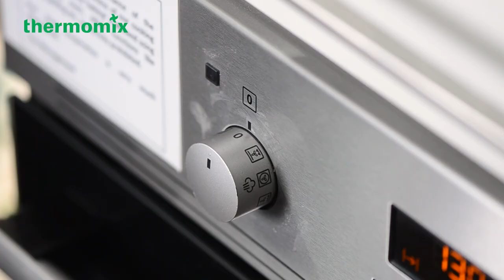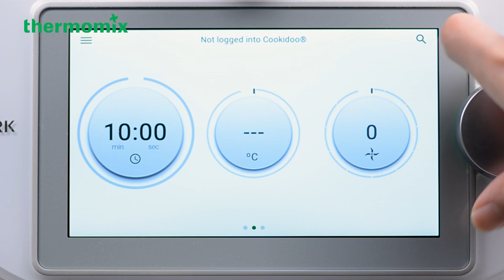Thermomix® Malaysia Spicy Tomato Chicken recipe